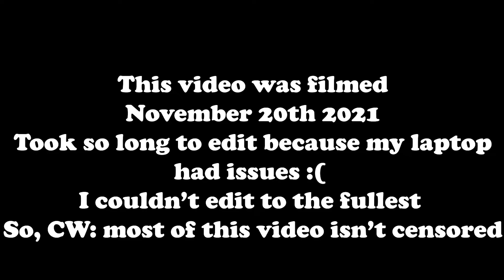Building A School & Shinos Home | ANIMAL CROSSING HAPPY HOME PARADISE DLC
Hello! Sorry for the unintentional break, videos will be more consistent now. My laptop was having issues and this video was 2 hours long.
I didn't want the timeline of events to be way off, so I wanted to get this out.